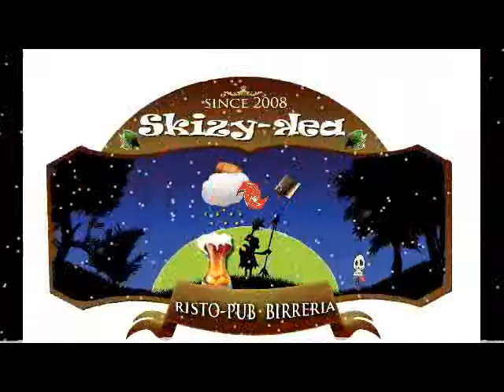Intervista+mvp Gold Star PEP Team